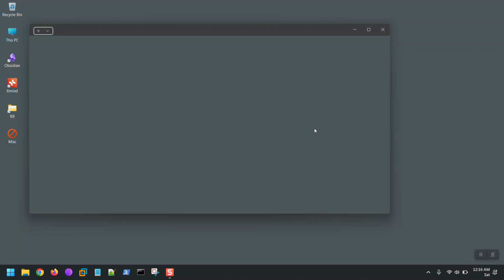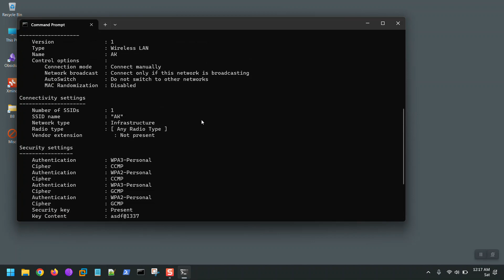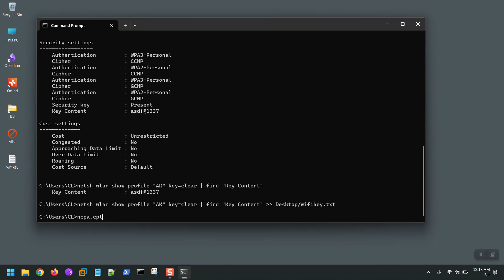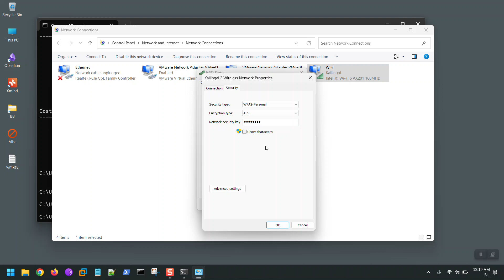How to Find saved WiFi Passwords on Windows Computer using Command Prompt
Let's find out how to get those saved Wi-Fi passwords on a Windows PC.
This works on all versions of Windows, which includes 10, 11 and other older version as well. This tutorial will be useful, If you forgot your Wi-Fi password then you can find it easily if you have another Windows PC already connected to your Wi-Fi network.

The Commands I used here:

netsh wlan show profile (or profiles)
netsh wlan show profile "WiFi NAME" key=clear | find "Key Content"